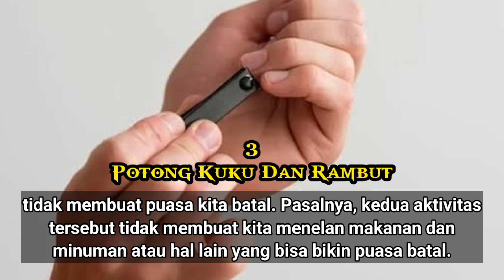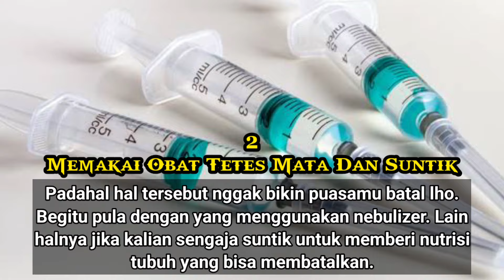7 DIANGGAP BATALKAN PUASA PADAHAL TIDAK ☪️👳🏻😱🧕🏻